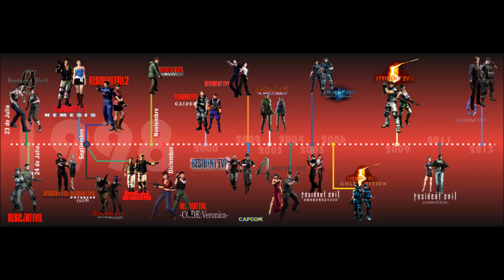Go Tell Aunt Rhody Extended Remix - ( Resident evil 7)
Lyrics:
Go tell Aunt Rhody that everybody is...dead.

I was raised in a deep dark hole
The prisoner with no parole.
They locked me up and took my soul.
Shame though what they made.
I called him and he will come.
She`ll answer him like he is the one.
His arms outstretched but when shes done
He'll be torn apart!

Go tell Aunt Rhody that,
Everybody is...
Everybody is...
Everybody is...